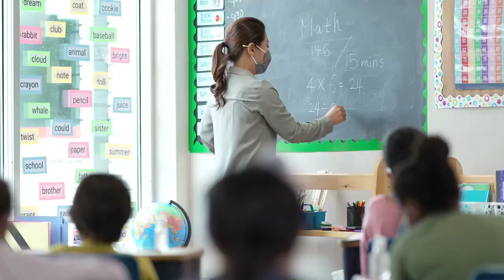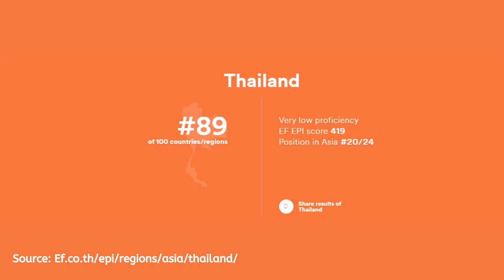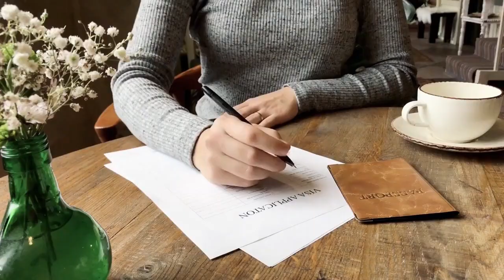Moving To Thailand, Is It Worth It? (Copyright Free Content)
Is Thailand A Good Country To Live In For Foreigners?

Thailand is a very beautiful country, and over the years, Thailand has become the most popular Southeast Asian country for many travelers. But what about living full time in Thailand? is it possible, and if so, is it a good idea to live in Thailand? / Live in Thailand a good idea?

Questions like this are always quite challenging to discuss as we all have our own opinion. The expat community is fairly divided. Thailand has changed a lot over the last 10 years, and those who have been affected the most are the retiree expats. Changes include the fluctuation of the currency conversion, visa requirements, and policy changes, to name a few.

For those who are not of retirement age, the good news is that it is possible to stay in Thailand long-term through obtaining a student visa or volunteer visa, which can be renewed annually. In addition, obtaining a job as an English teacher is fairly straightforward.

The cost of living in most areas he's fantastic. There are not many places in the world where you can live a comfortable life. Long-term visitors will also be able to get the best deals as exceptional deals can be made through long-term agreements. Is Thailand A Good Country To Live In For Foreigners?

The weather and the food are both subjects that have been spoken about frequently all across YouTube so that we won't go into too much detail, but to summarise, aside from a few rainy months of the year, the weather is fantastic. The food is extremely cost-effective and tastes incredible.

Traveling from place to place, whether that be island or city to city, is straightforward. Most parts of Thailand are highly accessible, and there is a wealth of information all across the Internet about how to get to specific places.

People are incredibly friendly, and the culture is relaxed. Over 90% of Thai residents identify themselves as Buddhists, and therefore, you will see many shrines and temples all across Thailand.

One downside of Thailand is that the English proficiency level is low. Unless you are willing to learn the Thai language, it may not be easy to communicate with locals. Some areas are much easier than others,

but if you are visiting an area with little tourism, you are likely not to find many English speakers. So this is always something to consider when thinking about long-term living in Thailand as a foreigner.

So is Thailand a good country to live? / Is Thailand A Good Country To Live In For Foreigners?

Living in a different country is always a fascinating experience. What you desire initially will change. For instance, in the first year of living in Thailand, you may look to meet friends, socialize, save money or relax. However, after two, three, or more, years you may decide to get more involved with the community or expand your current lifestyle.

In my experience speaking to expats it's clear that the first few years is fantastic, but as we get older, we tend to want something more. So often these two things that we desire 1. Is belongingness and 2. fulfillment. And these are not the easiest in Thailand. A small example is volunteering.

In other words, when you want to become more than just a foreigner or an expat living in Thailand, the challenge comes in for some expats. But if you are looking to live in Thailand in the short term, all of this will not apply to you as this is really for those looking to live in Thailand for a long time, such as 5 years or more.

For short-term living in Thailand is one of the best countries in the world. It's highly recommended to learn the local Thai language and customs, which can easily be done as this will be very useful for you in the early days of living in Thailand. Is Thailand A Good Country To Live In?